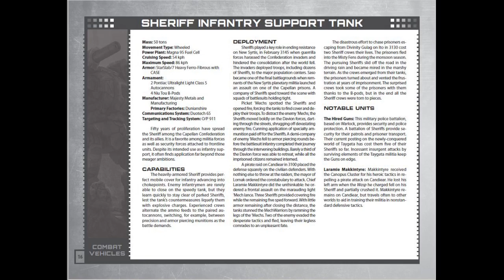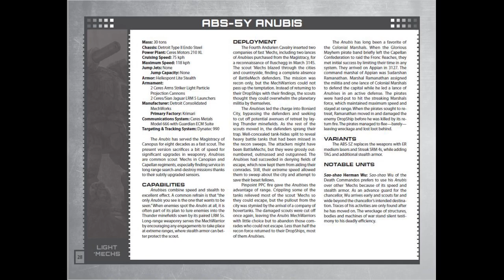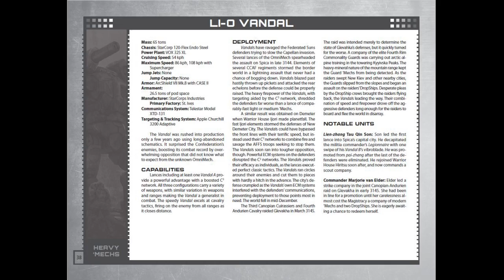BattleTech Author Speaks - TRO 3145 Capellan Confederation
Technical Readout: 3145: Capellan Confederation was the second in the TRO 3145 PDF series. I wrote three entries in this book, including one I have no memory of writing! I discuss some of the decisions I made writing those three units. I hope you like this video. Let me know if you want me to cover my other contributions for the TRO 3145 series!

If you like this video, let me know!

My newest book, CATS OF WAR II, can be found
I hope you'll give it a read!